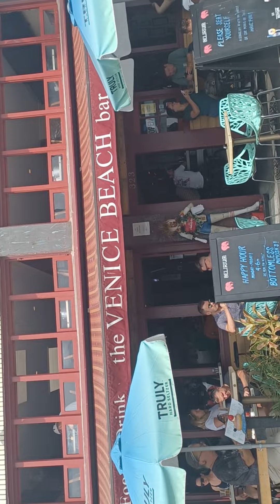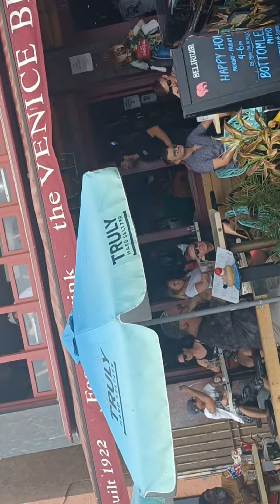Venice Beach Boardwalk, Venice Beach All Stars